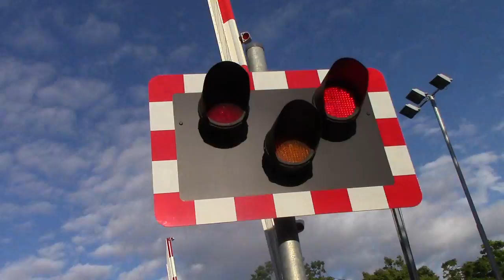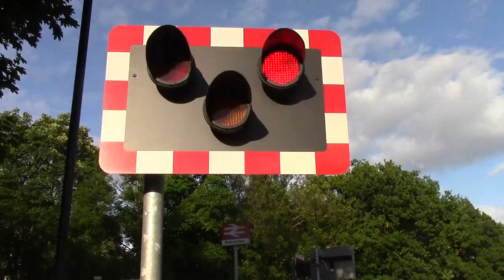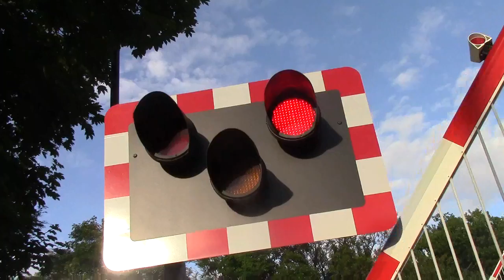Blakedown Level Crossing 20.06.15